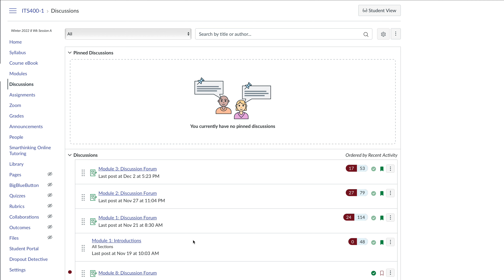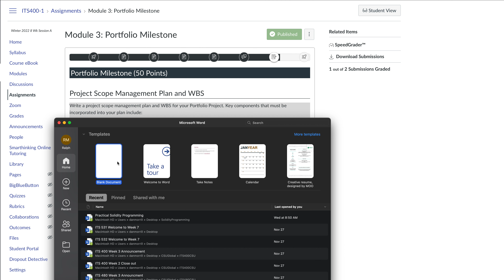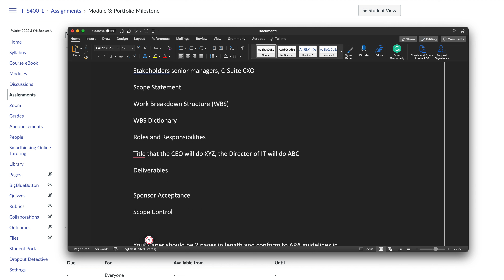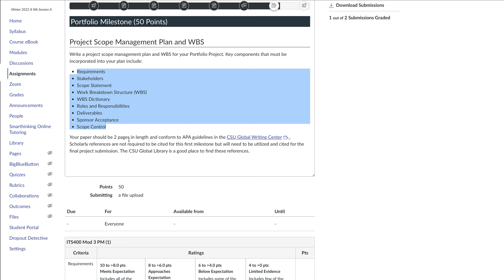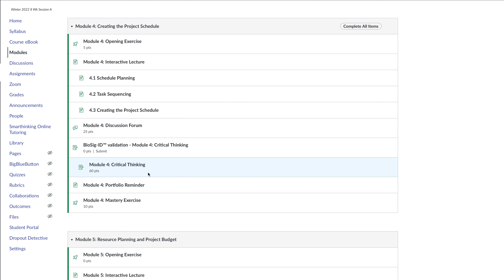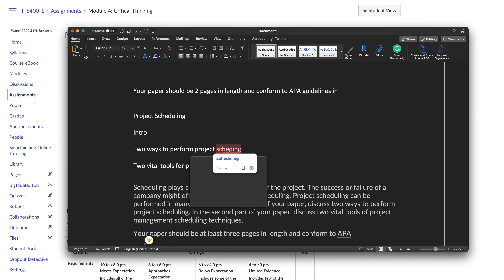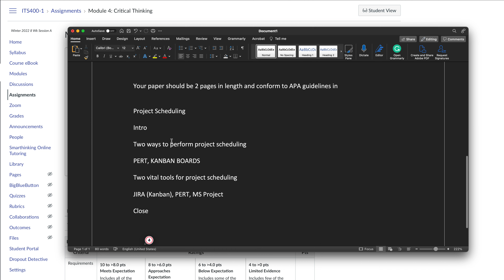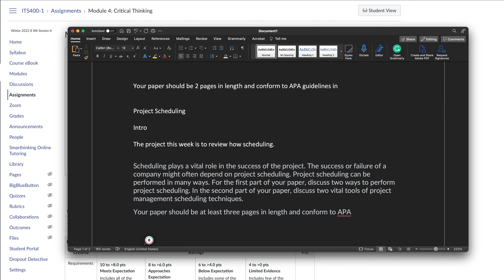Organizing a written paper for College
I've had a lot of questions about how to format and organize a paper for college. Pulling right from the rubric, here is how I organize a paper for college